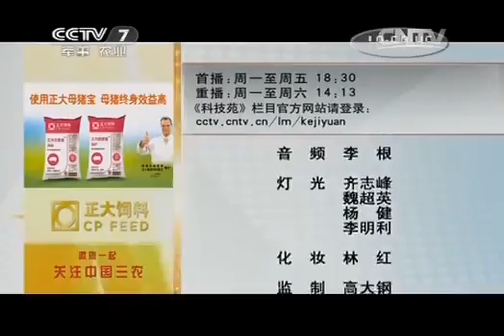20141106 科技苑 甲鱼成了打工仔